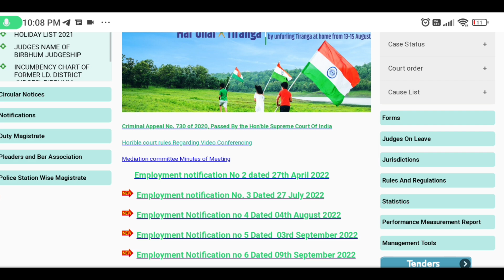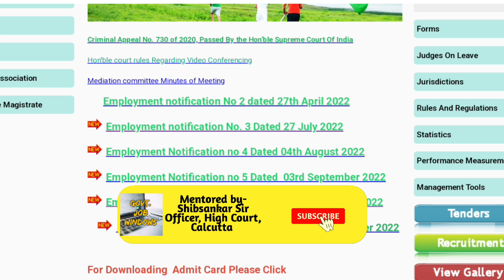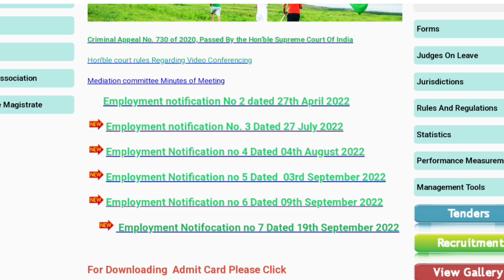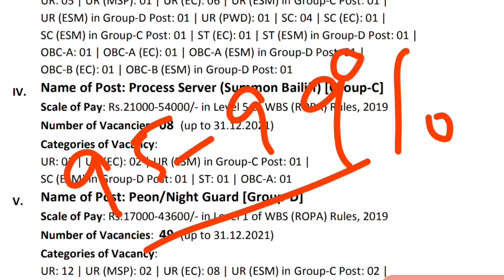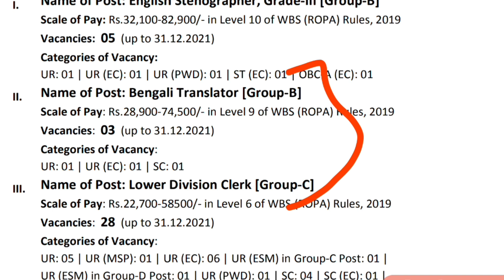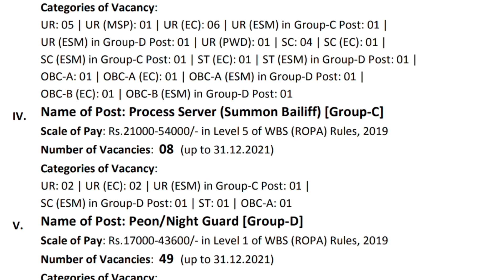Birbhum Court Recruitment / Exam Update/ গ্রুপ ডি এবং প্রসেস সার্ভার পদে পরীক্ষার সম্ভাব্য তারিখ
How to get Mains Examination Study Materials 👇

Mains Examination Study Materials contains both Bengali and English descriptive part.

You can get the pdf by paying  Rs 260/- through
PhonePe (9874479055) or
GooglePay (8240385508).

We will send you the pdf as early as possible.